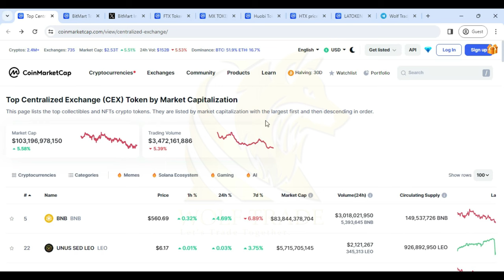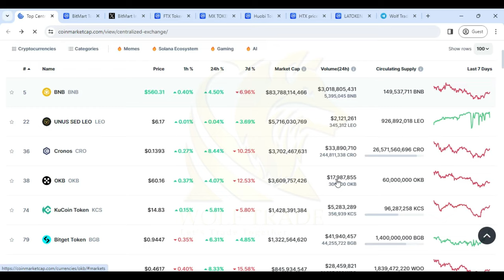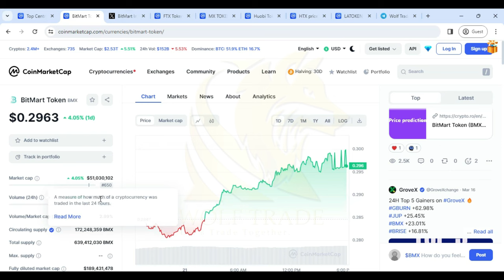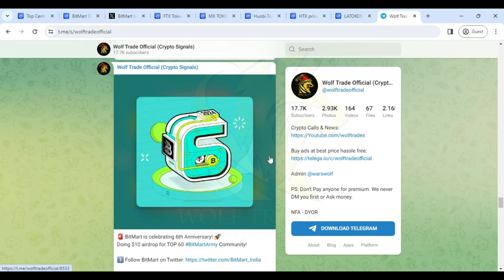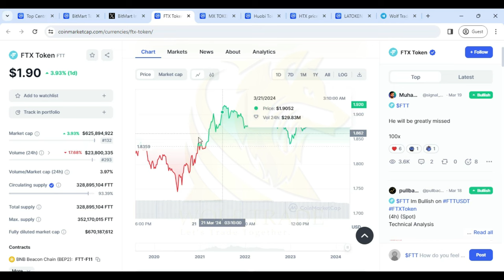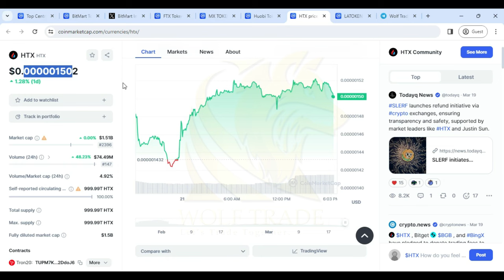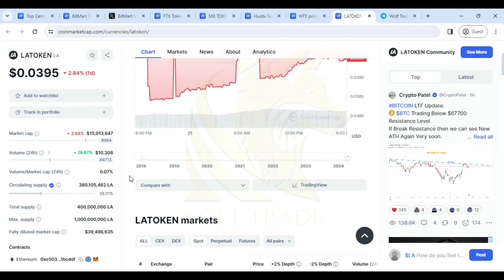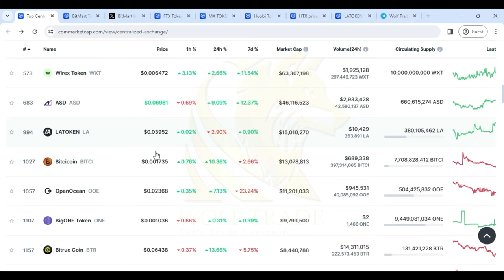🚨ALERT: 100X EXCHANGE COINS | TOP 5 ALTCOIN WITH LOW MARKET CAP | BITMART $10 REWARD | CRYPTO NEWS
100X EXCHANGE COINS | TOP 5 ALTCOIN WITH LOW MARKET CAP | BITMART $10 REWARD | CRYPTO NEWS

🚨 BitMart is celebrating 6th Anniversary! 🚀
Doing $10 airdrop for TOP 60 BitMartArmy Community!

3️⃣ Trade any token ABOVE $15 on BitMart by 24-March